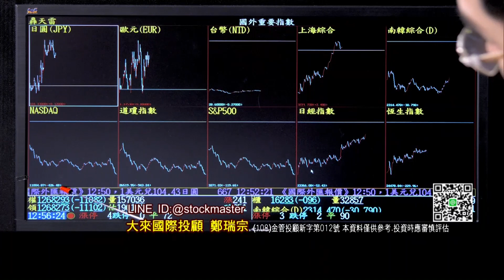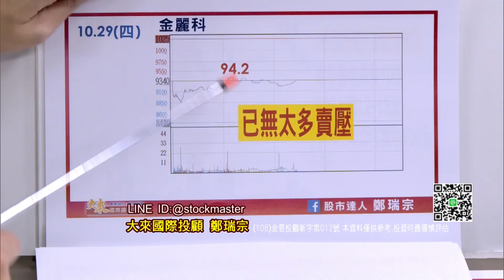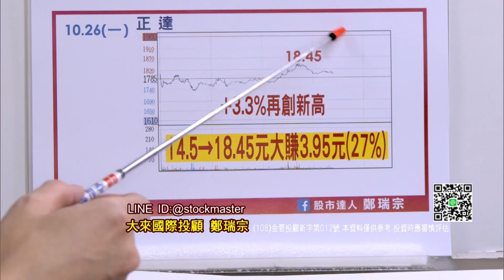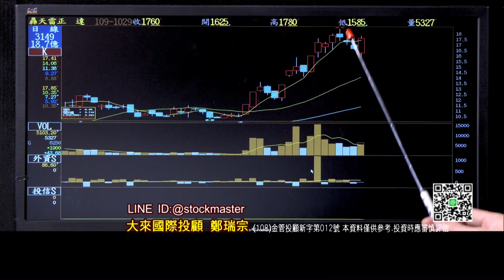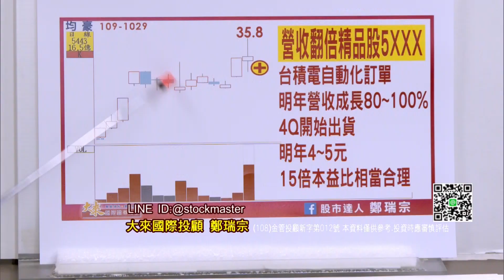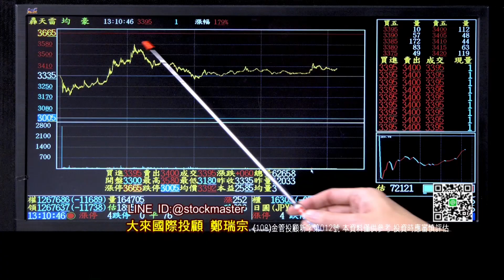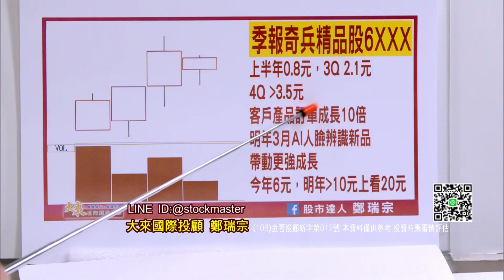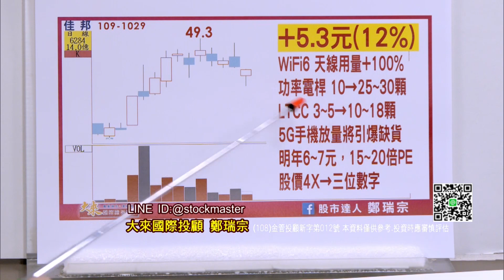20201029股市達人